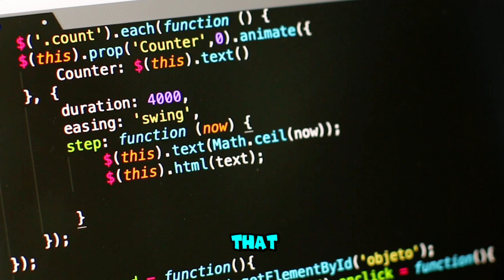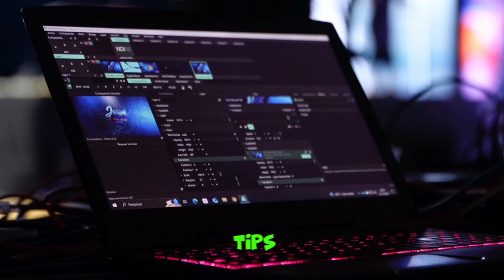Master APK Editor Pro in 2025! 🚀📱 Ultimate Guide for Beginners & Pros 🔥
Unlock the full potential of APK Editor Pro with this in-depth tutorial! 🚀📱 Whether you're a beginner or a tech enthusiast, this guide will teach you everything you need to know about editing APK files, customizing apps, and making them truly your own. From installation to advanced features, we’ve got you covered!

📥 Download Link: Check the pinned comment for a safe and trusted link.
🛠 What You'll Learn in This Video:

How to install APK Editor Pro.

Key features like Full Edit, Simple Edit, and Patch Mode.

Step-by-step app customization (icon, permissions, and text changes).

Pro tips for beginners to avoid common mistakes.

⚡ Use Responsibly: Please respect developers and use this tool for ethical purposes only.

Drop your questions or suggestions in the comments below!